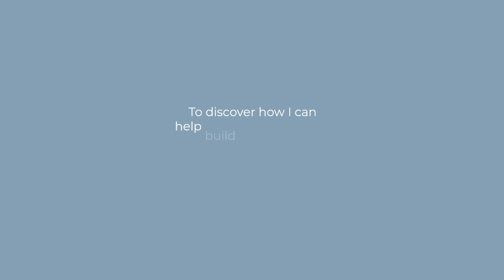Death in the workplace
It can be the most challenging and fracturing event- the unexpected death of a team member. Of all the Critical Incident  Stress Management (CISM) requests that I receive, this is the most frequent. All eyes will be on the leaders, especially human resources professionals. Here is what you need to know to help your workforce.